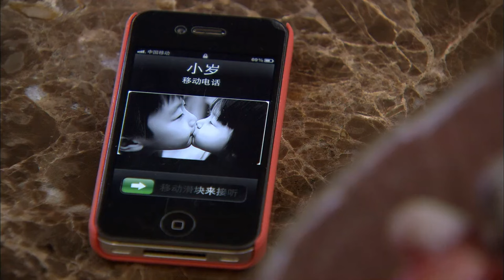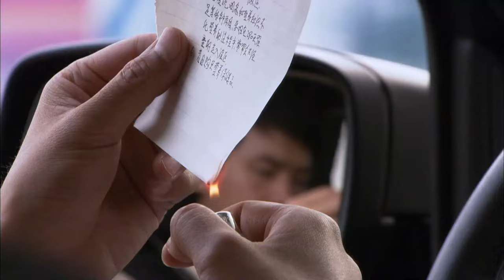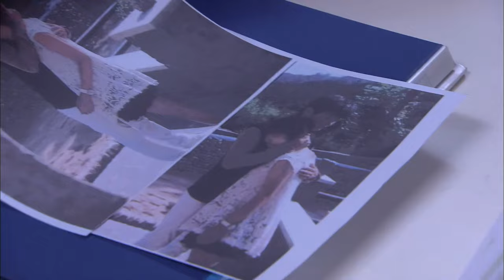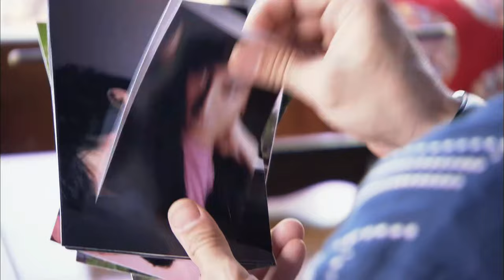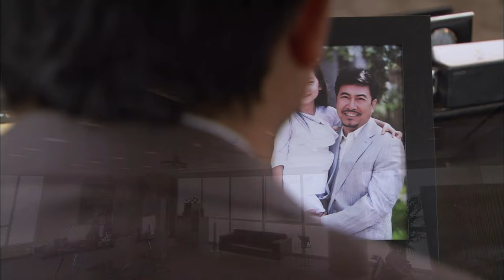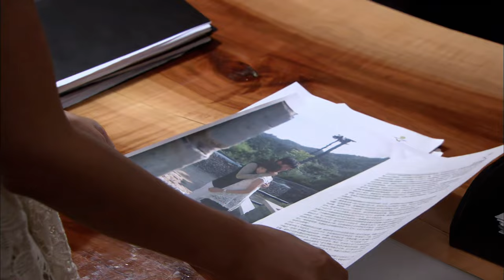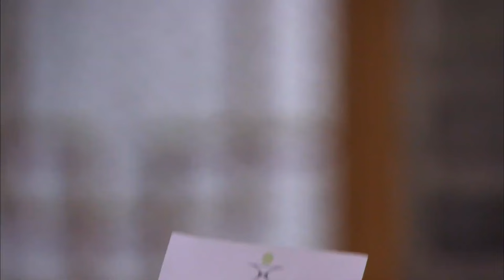MUTLISUB【爱情逆风去/Rising With the Wind】▶EP 22💋 霸道总裁被逼联姻🌹悔婚出走💘意外失忆💘人生低谷，误打误撞爱上仇人之女💘他该如何抉择🌹黄景瑜